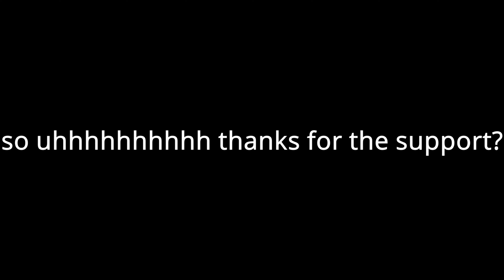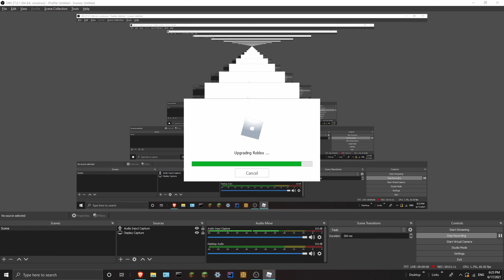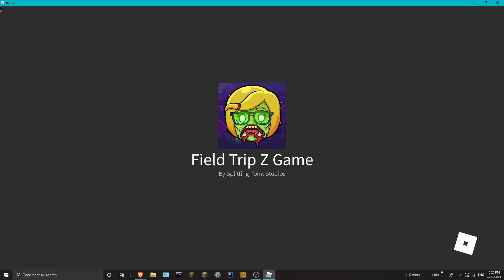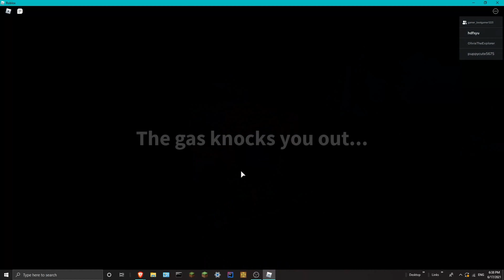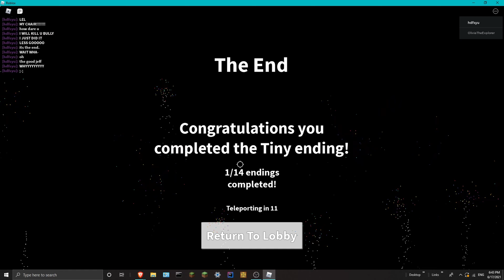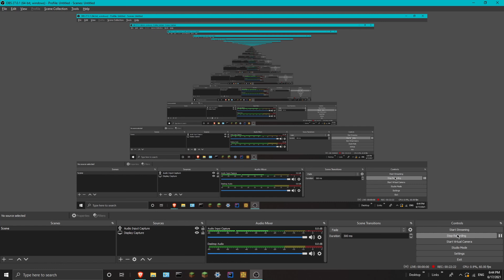Playing roblox (field trip Z) for the first time! (20 sub special)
outdated video